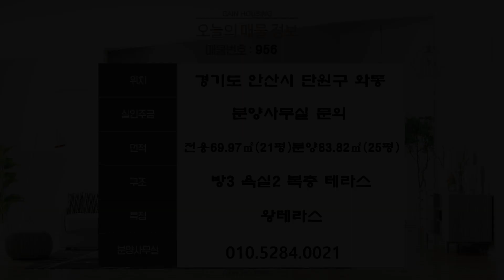안산신축빌라 캠핑장 같이 넓은 테라스가 찾아왔어요..!! 옵션까지 팍팍 드립니다~~!!!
무료빌라투어신청: 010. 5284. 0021  매물번호 956번
현장위치 : 경기도 안산시 단원구 와동
실입주금 : 분양사무실 문의

*특장점 : 잔여세대 분양 (방3 욕실2 복층 테라스)